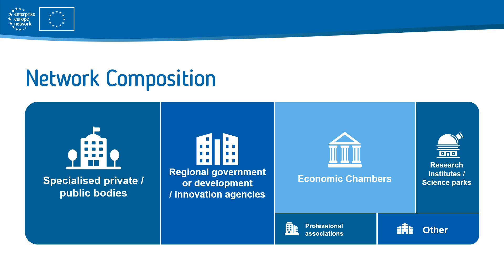EEN Deutschland - Unterstützung für KMU - Support for SME in Europe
Wir unterstützen Unternehmen mit internationalem Fokus bei der Erschließung neuer Märkte

Das Enterprise Europe Network unterstützt und vernetzt Unternehmen, Hochschulen und Forschungseinrichtungen bei der Erschließung ausländischer Märkte, der Suche nach Geschäfts- und Projektpartnern, der Teilnahme an europäischen Förderprogrammen und vielem mehr.

Das Enterprise Europe Network wurde 2008 von der Europäischen Kommission ins Leben gerufen. Seitdem haben sich über 450 wirtschaftsnahe Organisationen aus ganz Europa und darüber hinaus dem Netzwerk angeschlossen.

Im Mittelpunkt steht die Internationalisierung von kleinen und mittleren Unternehmen (KMU) aus Industrie, Handel und Handwerk. Ein weiterer Schwerpunkt ist die Förderung von Kooperationen und Clusterbildungen zwischen Unternehmen, Hochschulen und Forschungseinrichtungen. Wir unterstützen in Innovationsfragen und begleiten unsere Kunden auf dem Weg der Transformation.

Dieses Video basiert auf einer Präsentation, die Jörg Büsel (NBank) für das EEN Niedersachsen und Tim Schüürmann (ZENIT GmbH) für das EEN Nordrhein-Westfalen am 25. April 2024 auf der Hannover Messe 2024 am Stand der Europäischen Kommission im Namen des EEN_Deutschland gehalten haben.

We support companies with an international focus in opening up new markets

The Enterprise Europe Network supports and networks companies, universities and research institutions in opening up foreign markets, finding business and project partners, participating in European funding programmes and much more.

The Enterprise Europe Network was launched by the European Commission in 2008. Since then, over 450 business-related organisations from all over Europe and beyond have joined the network.

The focus is on the internationalisation of small and medium-sized enterprises (SMEs) from industry, trade and the skilled trades. Another focus is the promotion of co-operation and cluster formation between companies, universities and research institutions. We provide support in innovation issues and accompany our clients on the path to transformation.

This video is based on a presentation given by Jörg Büsel (NBank) for EEN Lower Saxony and Tim Schüürmann (ZENIT GmbH) for EEN North Rhine-Westphalia on 25 April 2024 at the Hannover Messe 2024 at the European Commission's stand on behalf of EEN_Germany.

Andrea Dohle
ZENIT GmbH / Enterprise Europe Network
für Nordrhein-Westfalen
EEN_Deutschland
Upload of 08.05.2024